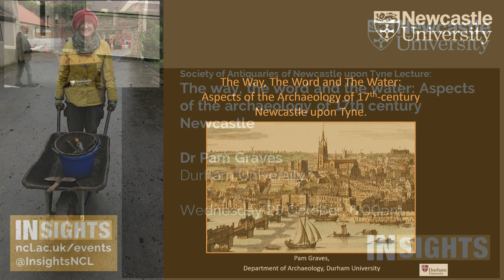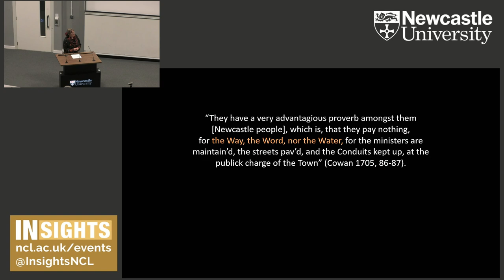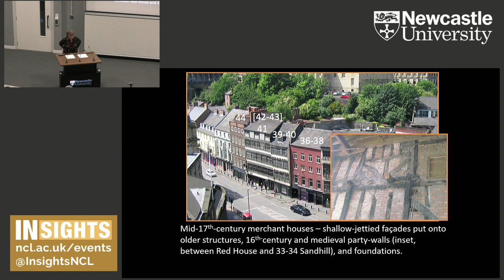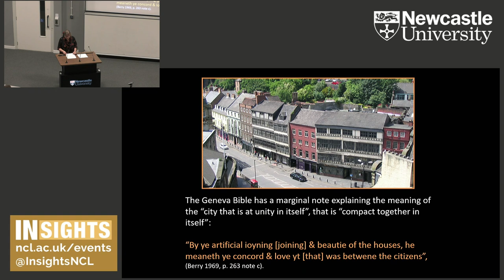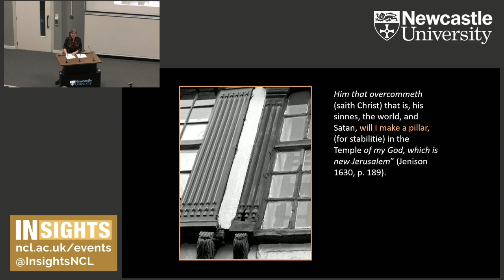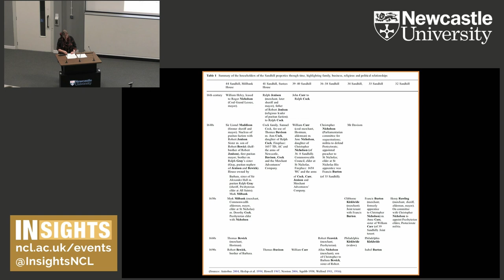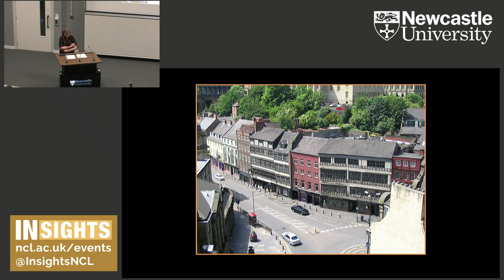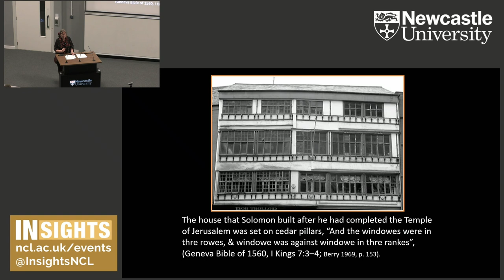The way, the word, and the water: The archaeology of 17th century Newcastle by Dr Pam Graves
Society of Antiquaries of Newcastle upon Tyne Lecture

There are iconographical aspects to the material environment of the 17th and early 18th century city: the merchant houses on Sandhill and aspirations to a New Jerusalem created by Puritan-leaning merchants during the Commonwealth; the merchant ledger slab in St Nicholas’s Cathedral; and the provision of public water supply: the idea of ‘the material culture of neighbourhood’ applied to Newcastle.